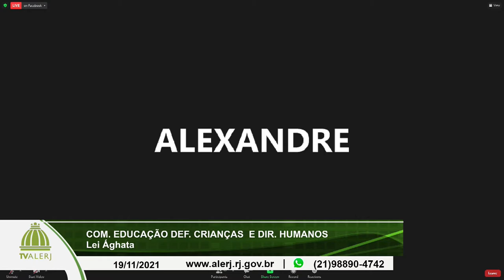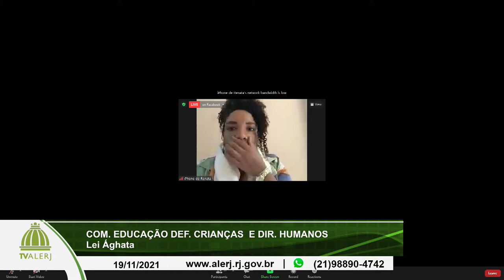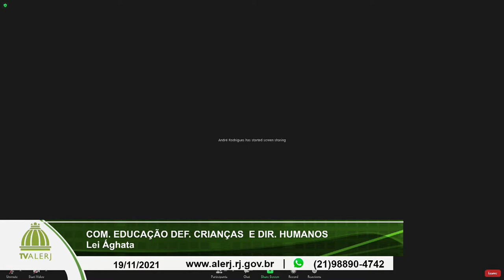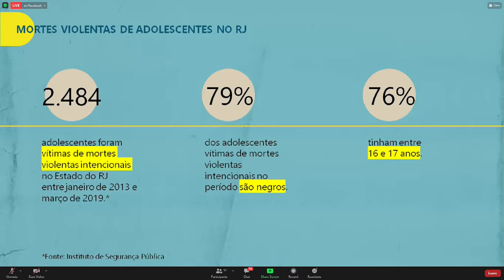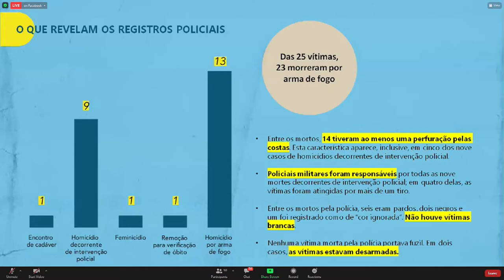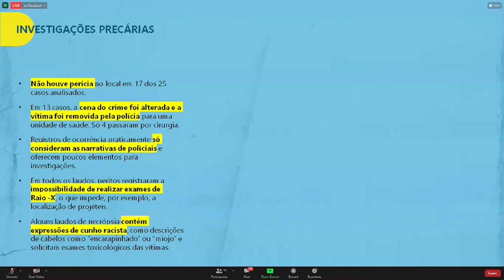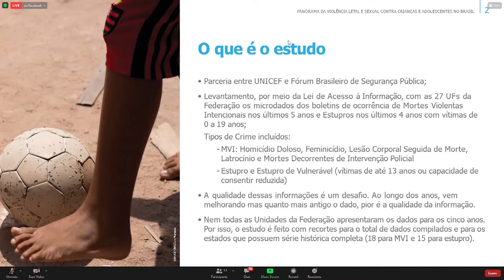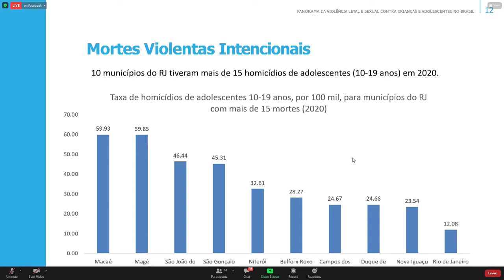Audiência Pública - Comissão Direitos Humanos Lei Aghata